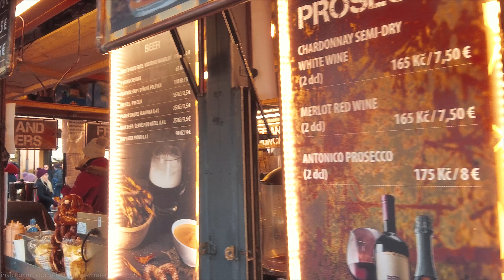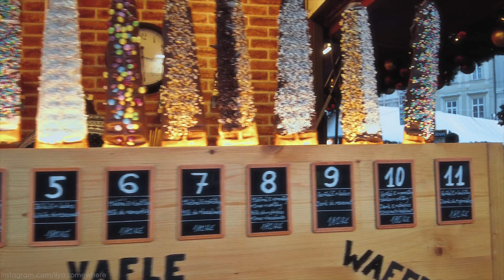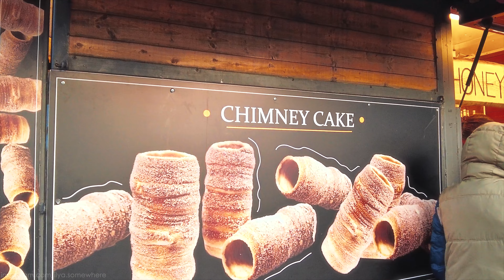Christmas Markets in Prague - Old Town Square & Lamplighter on the Charles Bridge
The Christmas markets in Prague are some of the most enchanting in Europe, creating a magical atmosphere in the heart of the city during the holiday season.

📅 Date recorded:  Tuesday 5 December 2023
⛅️ Weather:  0 °C | 32 °F (Humidity: 92%)

➤ If you enjoy my hard work, you can support me, so I can make more videos for you :)

➤ Timestamps:

0:00 - Intro
1:04 - Tour begins
1:19 - Weather, Location, Date (info)
2:26 - Medieval blacksmith
2:34 - Church of Our Lady before Týn & Christmas tree + overlooking the markets
3:20 - What is "Trdelník" (Chimney Cake)
4:17 - Majestic white horses
5:01 - Prague astronomical clock (Prague Orloj) - spectacle begins later
5:42 - Just incredible!
6:10 - Sunset & Church
7:19 - A lot of markets & street food!
8:58 - Big Christmas tree
9:07 - Another blacksmith
10:06 - Jan Hus Monument
11:55 - St. Nicholas' Church
12:23 - Nice view of the Old Town Square (and many markets)
13:39 - "Panoramic" view (a lot of people)
14:24 - Detailed look at delicious traditional Chimney Cake
15:41 - The House at the Stone Virgin Mary (Storch's House)
15:56 - Watch the Spectacle of the Astronomical Clock!
17:15 - Astronomical Clock Spectacle
18:25 - We make our way to Charles Bridge (something special is coming!)
19:32 - About Charles Bridge
20:49 - Prague’s lamplighter on the Charles Bridge (rare event!)
21:49 - Better view!
23:07 - The Vltava River
23:24 - View of the Vltava River & lamplighter
24:57 - Beautiful view of Prague at night!
25:58 - More Christmas markets (cozy christmas ambience)
28:18 - People singing!
30:11 - Czech's tradition of Mikulas (St. Nicholas & Angels & Imp)

➤ Here's a bit more about the Christmas markets:

Location:
The main Christmas market in Prague is typically set up in the Old Town Square (Staroměstské náměstí). This square is already picturesque with its historic architecture, and during the Christmas season, it transforms into a festive wonderland.

Attractions:
The Old Town Square market is adorned with brightly decorated wooden stalls selling a variety of goods including traditional handicrafts, wooden toys, glassware, ceramics, jewelry, and Czech holiday ornaments. Local artisans showcase their skills, allowing visitors to watch crafts being made right in front of them.

Food and Drinks:
Visitors can indulge in traditional Czech holiday treats such as trdelník (spit cake), roasted chestnuts, gingerbread, and medovina (a type of mulled honey wine). The air is filled with the aromas of these delicious treats, drawing people in to warm up and enjoy the flavors of the season.

Entertainment:
The markets also offer entertainment in the form of live music, choirs singing carols, and performances by local folk groups. There might be dance performances or other cultural displays, adding to the festive ambiance.

Christmas Tree:
A beautiful Christmas tree adorned with lights is often the centerpiece of the market, adding to the magical atmosphere of the square. The lighting of the tree is often a ceremonious event, drawing crowds to witness the illumination.

Souvenirs and Shopping:
The markets are a perfect place to find unique gifts, souvenirs, and holiday decorations. Whether it's handcrafted items or traditional Czech products, there's a wide array of goods to choose from.

Social Gathering:
Above all, these markets are a place for socializing and enjoying the holiday spirit. Locals and tourists come together to share the joy of the season amidst the festive decorations and the warmth of the markets.

The Prague Christmas markets offer a charming and festive experience, making it a must-visit destination during the holiday season for locals and travelers alike.

➤ What is Prague?

Prague (Czech: Praha /ˈpra.ɦa/) is the capital and largest city of Czechia, Bohemia. Located in the heart of central Europe, in the west of the country, the city is built on the banks of the Vltava

Prague is the capital city of the Czech Republic, known for its stunning architecture, rich history, and vibrant culture. It's often called the "City of a Hundred Spires" due to its numerous Gothic, Baroque, and Renaissance buildings, including the iconic Prague Castle, Charles Bridge, and the Old Town Square with its astronomical clock.